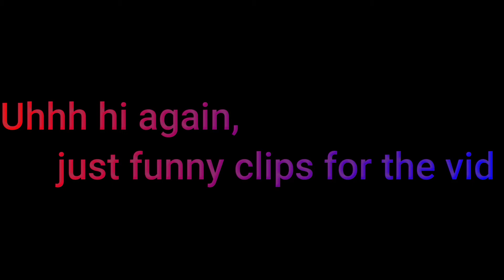I promise my mom is nice